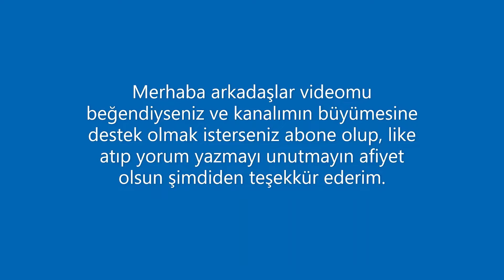Bazlama Hamuru Nasıl Yapılır? | Mini Bazlamalar | Lezzetli Patates Eşliğinde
Merhaba arkadaşlar evde yapabileceğiniz kolay lezzetli bir bazlama ekmek hamuru ve patates hakkında sizlere bilgi vermeye çalıştım  bu videoda. Bana destek olmak isterseniz ve videomu beğendiyseniz kanalımın büyümesi için abone ,beğeni ve yorumlarınızı beklerim.